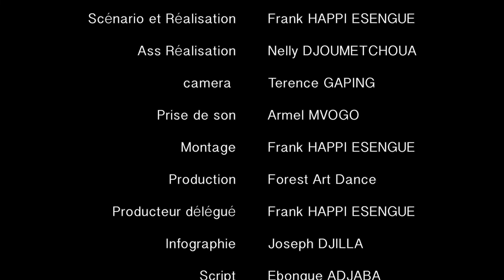corrupteur sans corrompu Furies de ngatchieu Chimène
Corrupteur sans Corrompu
Vous montez vous descendez, Ngatchieu Chimène ne mangera pas de ce pain là.mais Tatiana n'en restera pas moins indifférente.
Réalisation: Frank HAPPI ESENGUE
Production: Forest Art Dance